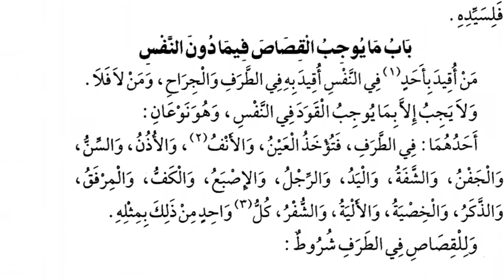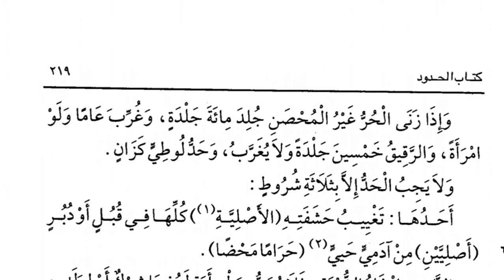9 A- B (FIQIH) - JUMAT, 08 JANUARI 2021